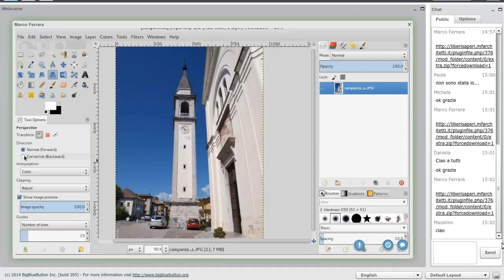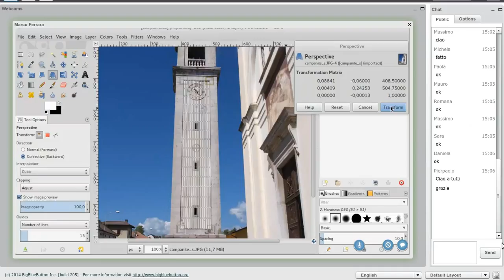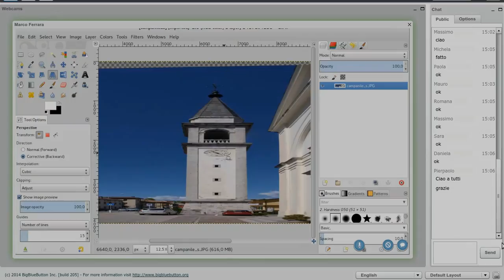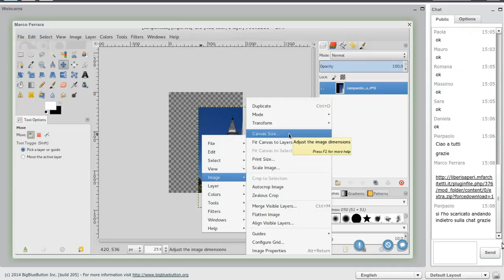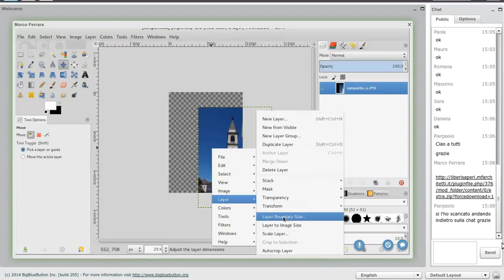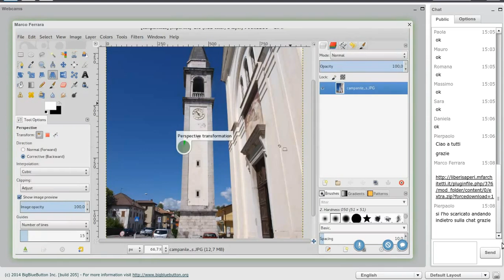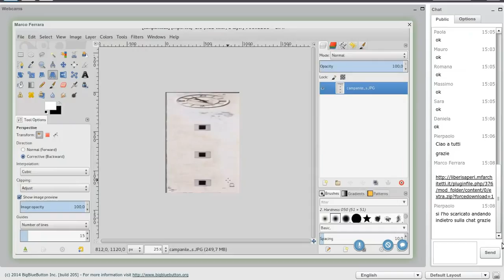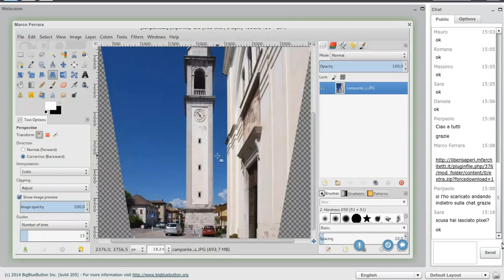Gimp: raddizzamento prospettico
Il raddrizzamento prospettico per l'architettura attraverso il software open source Gimp.